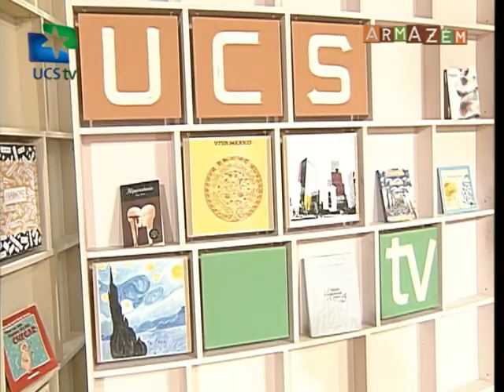Armazém UCSTV - 15/05/2013 - Chico Paz